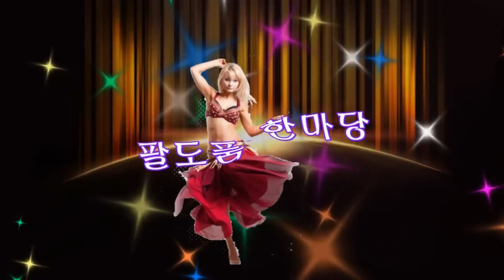팔도품바 한마당